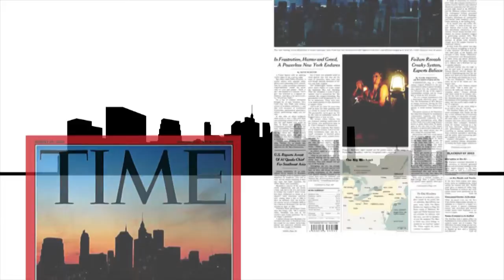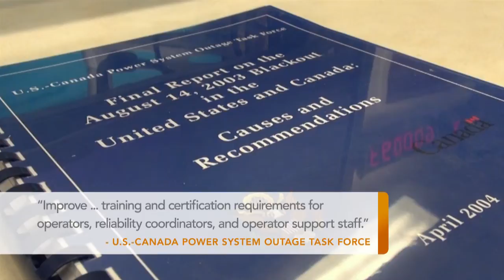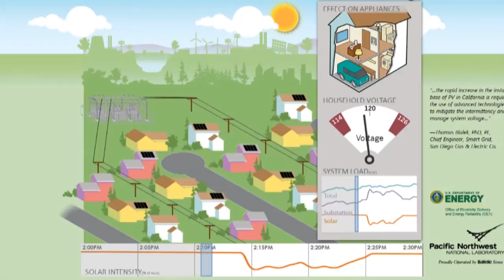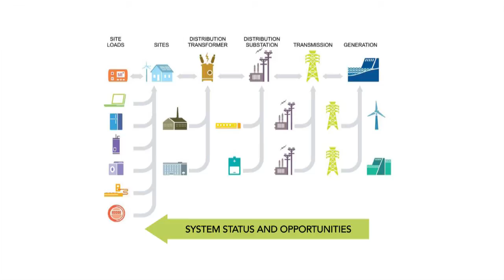2003 Northeast Blackout: 10 Years Later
August 14, 2013, will mark 10 years since more than 50 million people in the Northeast were left in the dark after an overwhelmed electric system crashed into a devastating blackout. The Department of Energy's Pacific Northwest National Laboratory was part of the international team that determined what caused the outage. Ten years later, PNNL researchers have developed numerous energy management technologies and approaches that are helping to make the nation's power grid more reliable and secure. PNNL researchers Jeff Dagle and Carl Imhoff explain how.